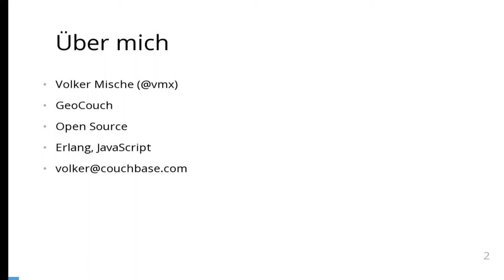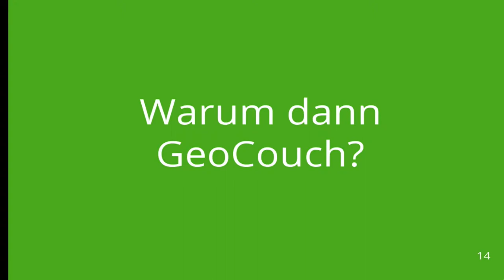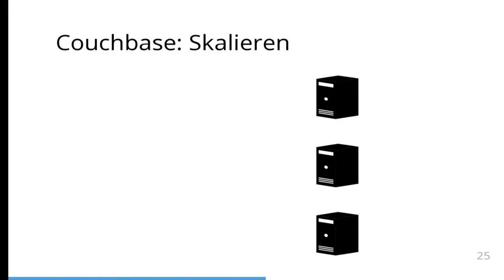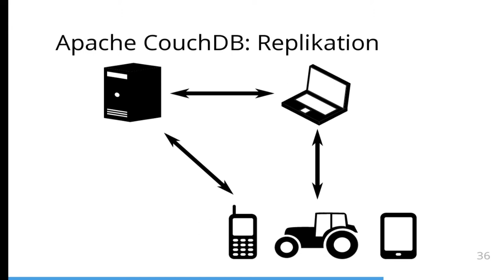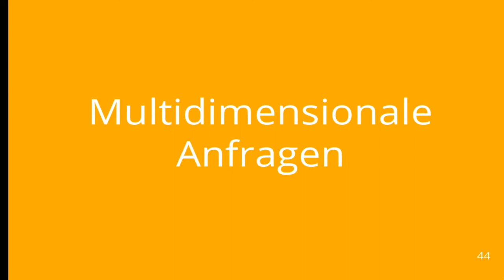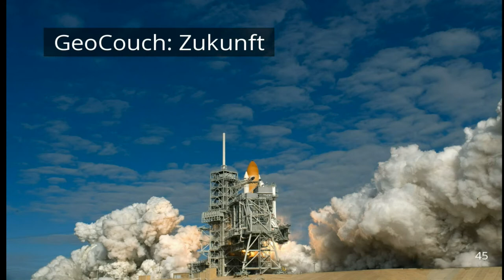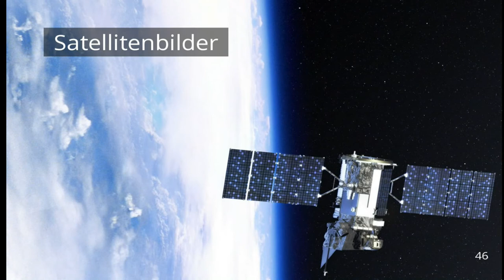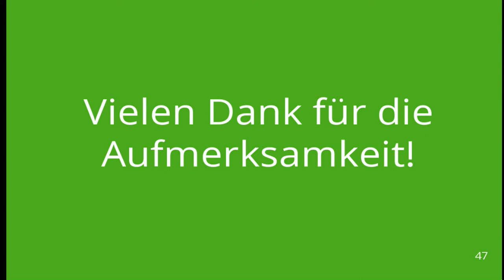2013 - Volker Mische: GeoCouch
Ein n-dimensionaler Index für Apache CouchDB und Couchbase

Bei Apache CouchDB und Couchbase handelt es sich um sogenannte dokumentbasierte Datenbanken. Sie gehörten somit in die Kategorie der nicht-relationale Datenbanksysteme für die sich der Sammelbegriff „NoSQL“ eingebürgert hat.

Eine Stärke von Apache CouchDB ist die (Multi-Master) Datenreplikation. Das bedeutet dass der Datenbestand verschiedener Datenbankinstanzen synchron gehalten werden kann, und dennoch Änderungen an beliebiger Stelle vorgenommen werden können.

Die Replikation beschränkt sich nicht nur auf Apache CouchDB, sondern mittlerweile auf ein gesamtes Ökosystem. So ist es möglich Daten mittels HTML5-Technologie mit einem Browser zu synchronisieren. Diese stehen dem Anwender somit auch offline zur Verfügung, ohne dass eine Verbindung zu einem Server bestehen muss.

Couchbase hingegen hat seine Stärke bei der Skalierung des Systems. So werden die Daten automatisch auf mehrere Rechner verteilt. Das nachträgliche Hinzufügen oder Entfernen von Rechnern ist über eine Web-Oberfläche sehr leicht möglich. Im Falle des Ausfalls eines Rechners läuft das System ohne Unterbrechung weiter.

GeoCouch bietet sowohl für Apache CouchDB als auch Couchbase eine Lösung um n-dimensionale Anfragen machen zu können. Es ist also nicht nur möglich räumlich Anfragen zu stellen, sondern weitere Eigenschaften wie z.B. Zeit, Größen oder beliebige andere numerische Werte mit einzubeziehen.

Apache CouchDD, Couchbase und GeoCouch sind Open-Source und stehen unter der Apache License Version 2.0.